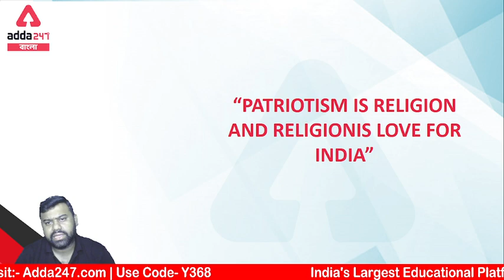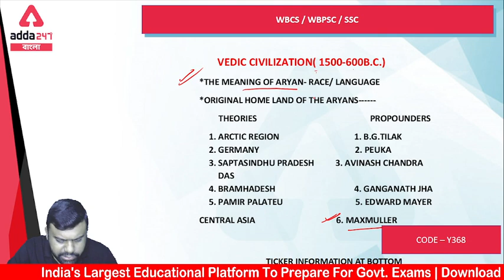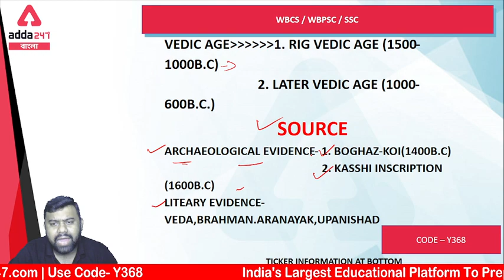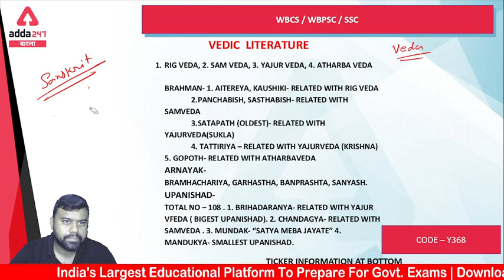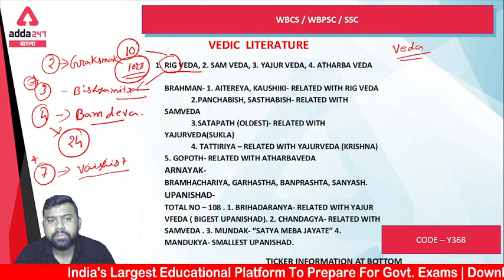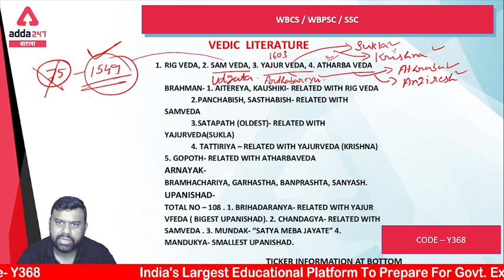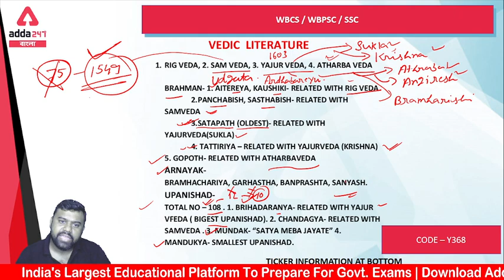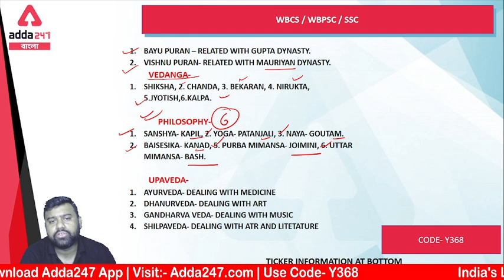Vedic Literature | Ancient History | WBPSC | WBCS | Adda247 Bengali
Adda247 Bengali is India's Best Government Exam Preparation Channel in the Bengali language.

Get PDF: -